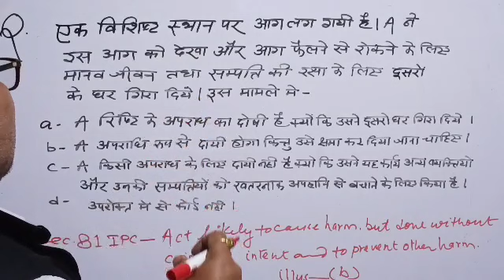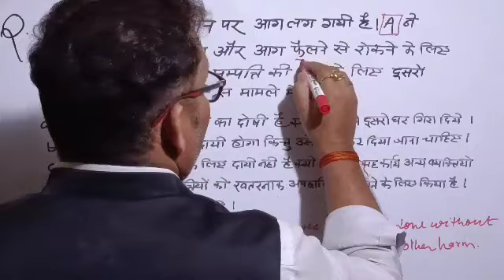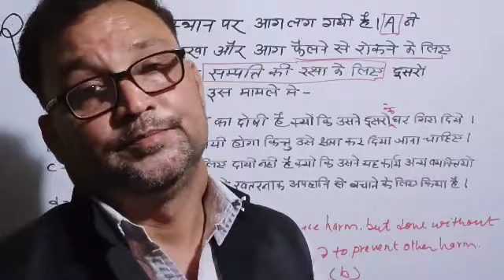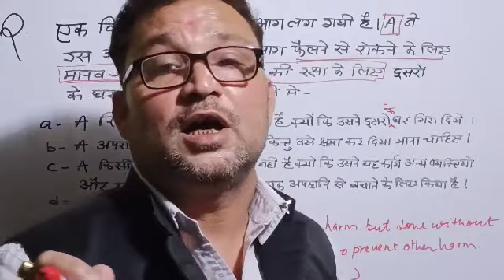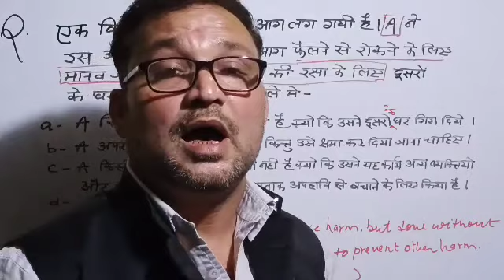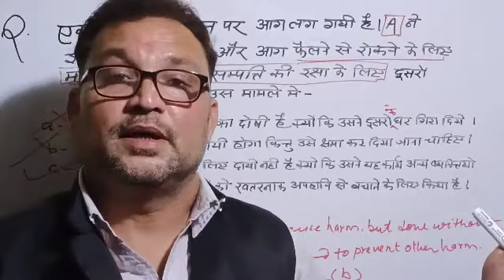MCQ ANALYSIS # sec 81 ipc necessity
mostly and frequently asked problem from sec 81 ipc. necessity for preventing other big harm.